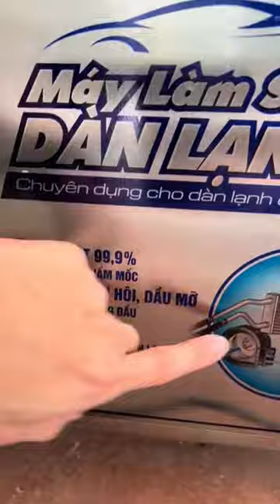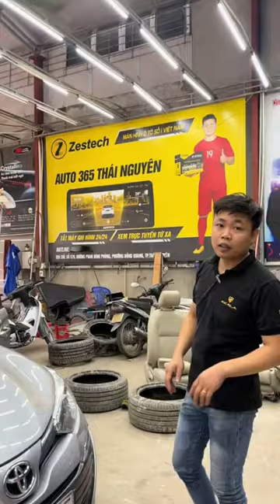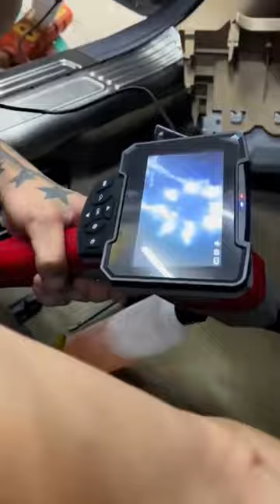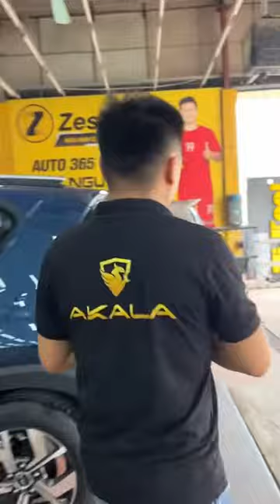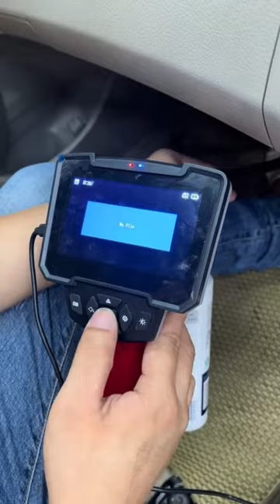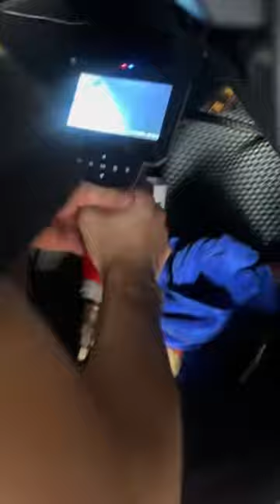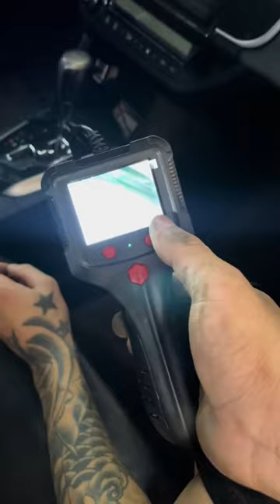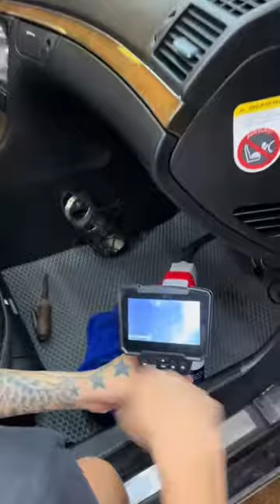Công Nghệ Vệ Sinh Dàn Lạnh Ô Tô Không Cần Tháo Dàn – Chỉ có ở Akala | AKALA THÁI NGUYÊN